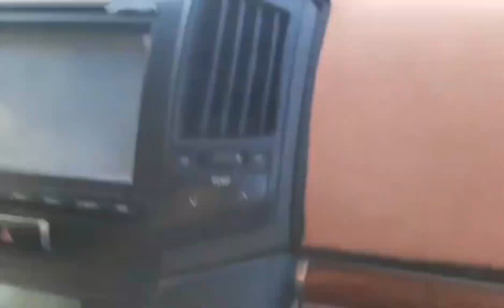DESERT SAFARI | DUBAI UAE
Desert Safari Dubai UAE Tour.